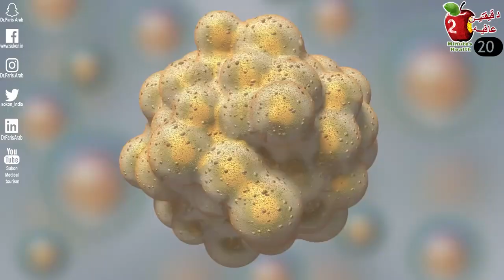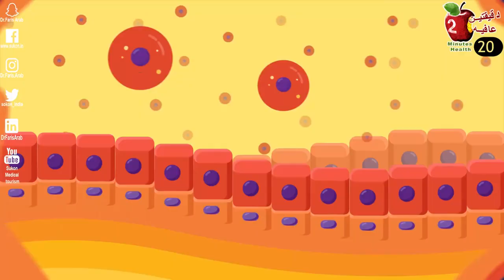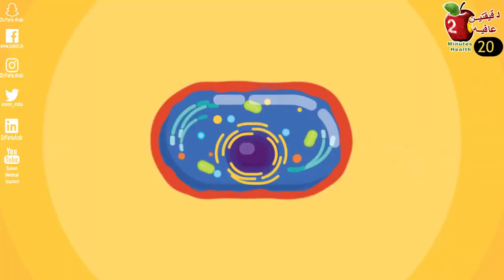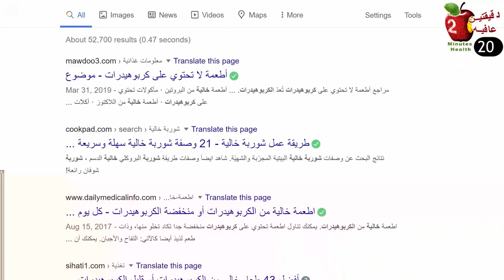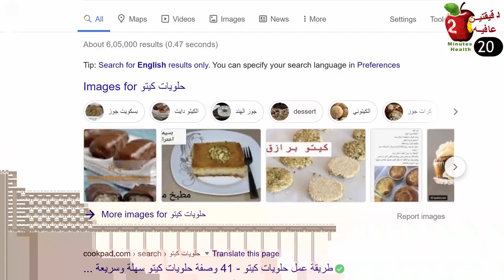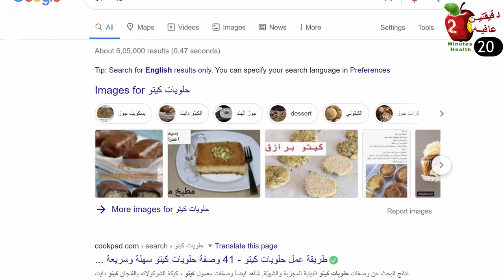الالتهام الذاتي ماذا يحصل عند تجويع الجسم وهل الكيتو دايت فعلا مفيد؟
التجويع والصيام لهما فوائد صحية وروحية مهمة:

1. **تطهير الجسم:** يعمل التجويع والصيام على تطهير الجسم من السموم والفضلات عن طريق عمليات التمثيل الغذائي والتخلص من السموم المتراكمة في الجسم.

2. **تحسين صحة القلب:** قد أظهرت الدراسات أن الصيام المنتظم يمكن أن يقلل من مخاطر الإصابة بأمراض القلب والأوعية الدموية، مثل ارتفاع ضغط الدم وارتفاع مستويات الكولسترول.

3. **تحسين وظائف الدماغ:** هناك بعض الأبحاث التي تشير إلى أن الصيام يمكن أن يعزز وظائف الدماغ ويحسن الذاكرة والتركيز.

4. **تحسين وظائف الجهاز الهضمي:** يمكن أن يساعد الصيام في تحسين عملية الهضم وامتصاص العناصر الغذائية ويعزز صحة الجهاز الهضمي.

5. **تحسين التحكم في الشهية:** يمكن أن يساعد الصيام في تحسين التحكم في الشهية والتقليل من الشهية المفرطة لدى البعض.

6. **الفوائد الروحية:** يعتبر الصيام في العديد من الثقافات والديانات فرصة للتأمل والتفكير والتقرب إلى الله، كما يعتبر وسيلة لتعزيز الانضباط الذاتي والتفاني في الطاعة.
بالتأكيد! إليك بعض الاقتراحات لهاشتاغ حول فوائد التجويع والصيام:

1.
2.
3.
4.
5.
6.
7.
8.
9.
10.

ا

بالطبع، يجب أن يتم الصيام بحذر وتوجيه مناسب، خاصة للأشخاص الذين يعانون من حالات صحية معينة، وينبغي عدم إساءة استخدام التجويع والصيام كوسيلة لفقدان الوزن بشكل غير صحي.
موائد الأطعمة في رمضان تكثر مع كثره الحفلات العائلية والجماعية، وكثرة الموائد الرمضانية الشهية تفتح شهيتك المفتوحة تلقائيا نحو الوجبات المختلفة وتؤدي الى تناول الطعام بكثرة وهذا غير صحى ابدا للجسم، سيؤدي الى تراكم الدهون بمطقة البطن والأرداف وزيادة الوزن وخساره العضلات.
اكتشف الباحثون انه فقط عندما يجوع الجسم، يعمل قانون الالتهام الذاتي فيمد الجسم بالطاقة عن طريق تحطيم المواد الخلوية الغير صالحه للعمل وإعادة استخدامها للعمليات الضرورية.
لكي تستفيد من الصيام على أكمل وجه تحتاج لحميه قليله الكربوهيدرات مثل النظام الغذائي الكيتوني وهو نظام غذائي غني بالدهون ومعتدل البروتينات ومنخفض الكربوهيدرات.